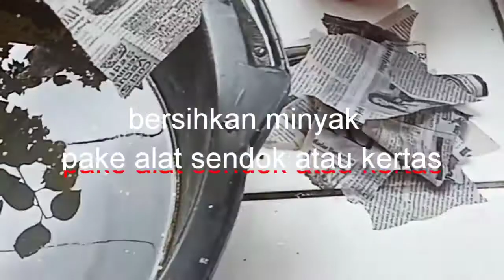Tips merawat larva/telor gurame